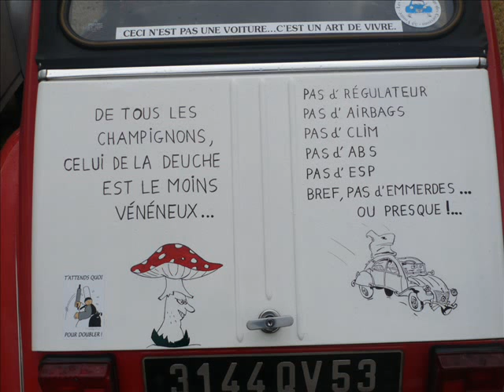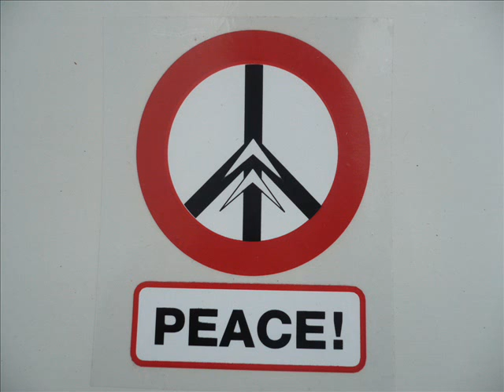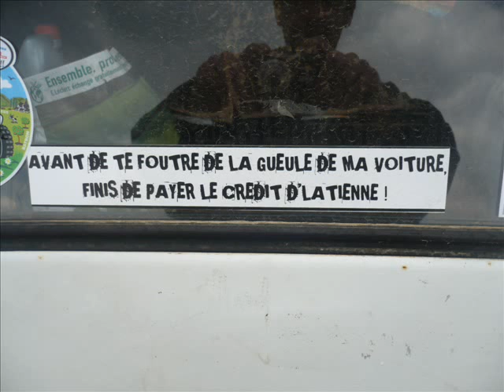GIEL 2010.wmv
18 ième rencontre nationale de 2cv 2010 à GIEL en suisse normande